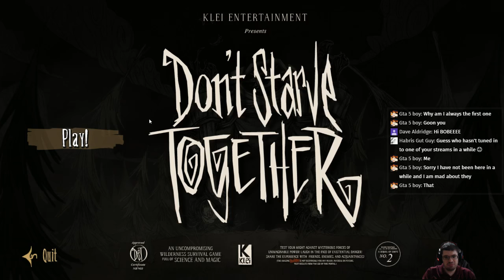DGA Live-streams: Don't Starve Together (Ep. 1 - Gameplay / Let's Play)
DGA Live-streams: Don't Starve Together Gameplay / Let's Play Video